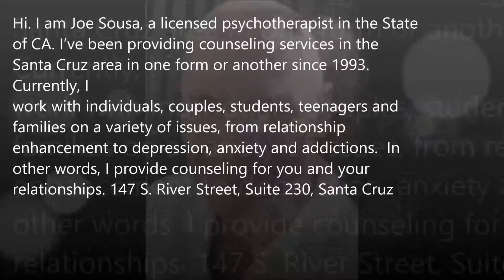counselor in Aptos, CA - Joe Sousa LMFT Psychotherapry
I trust we all have the power within us to get to the healing and growth we need, and we work together to make that happen. In addition to my education and training, I offer the perspective of many years of working with many people in therapy, utilizing the collective wisdom of the healing and growth of others to bear on the present moment of our work. Counseling and psychotherapy is largely about gaining new insight and new perspectives on the issues weâ€™re working with. In fact, the word â€œtherapyâ€ means â€œto provide perspectiveâ€
psychotherapy, counseling, therapy, marriage and family therapist, therapist, counselor, spiritual counselling, help with anxiety, depression, couples counseling